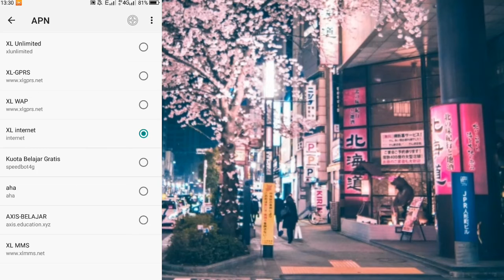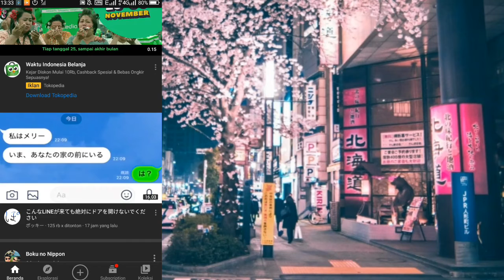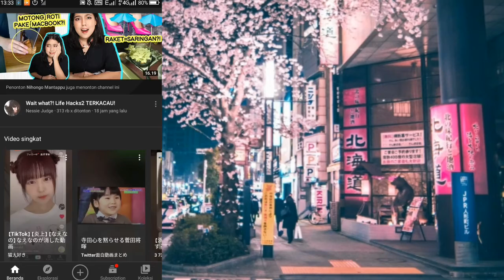Cara merubah kuota game axis / update Config unlimited gaming axis